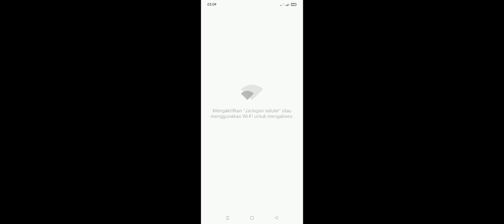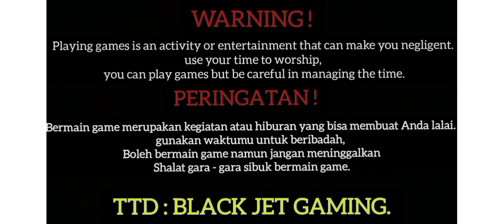Construction Machine Transport.